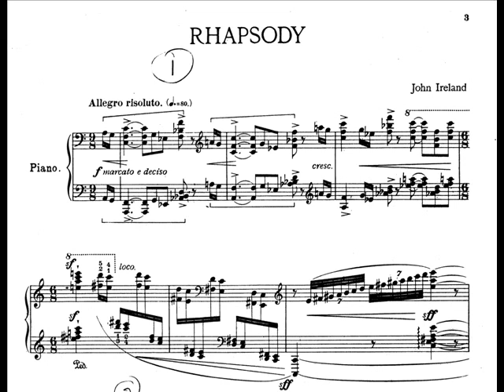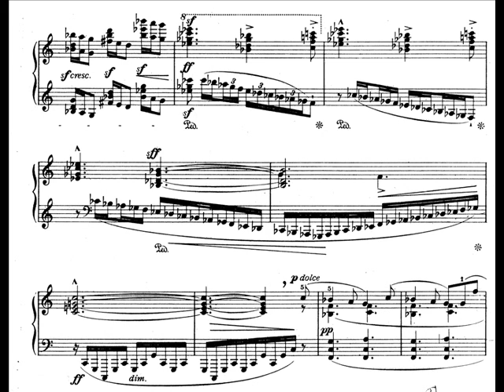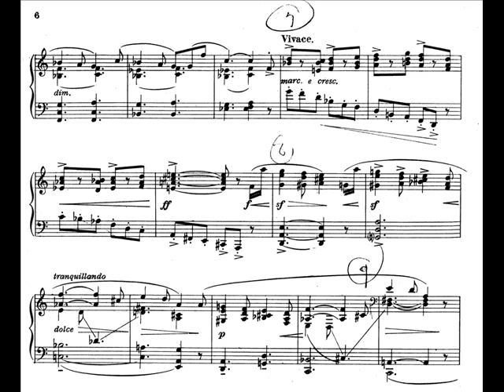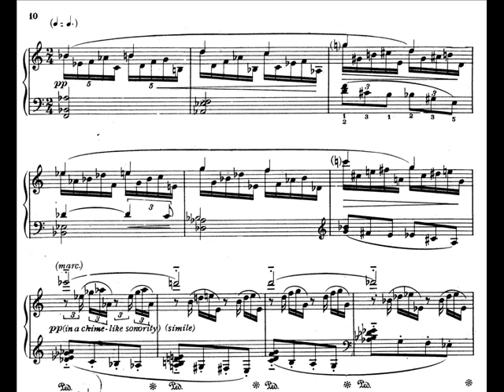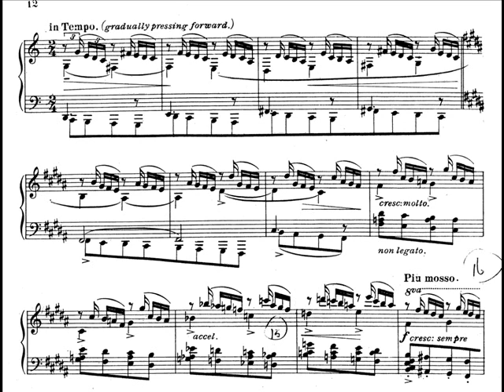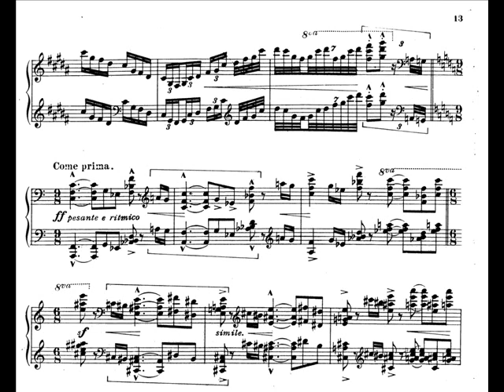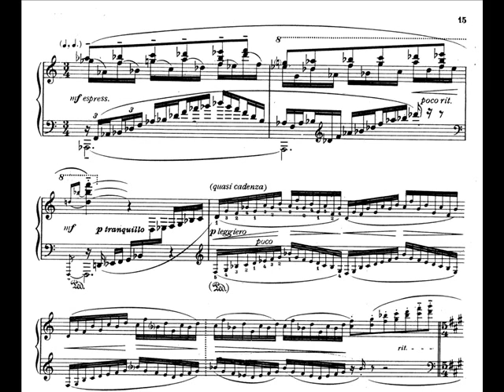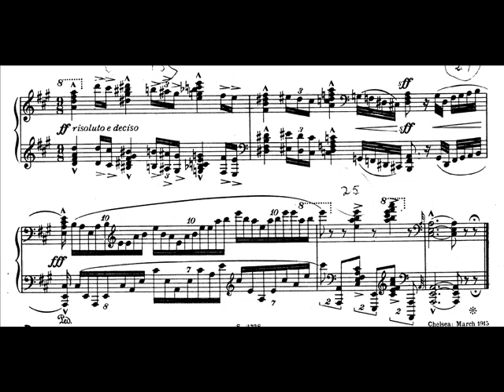Ireland - Rhapsody for Solo Piano